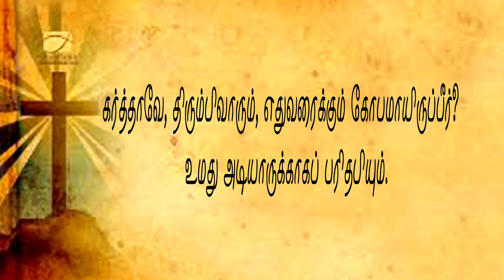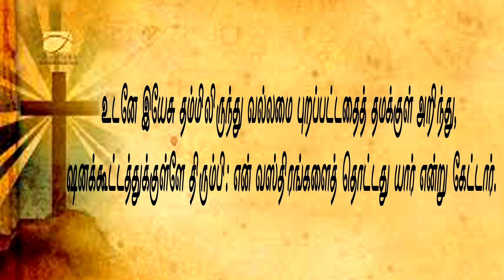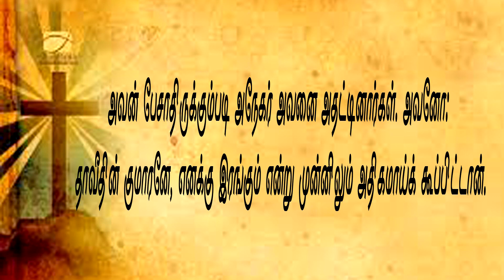Bro.D.M.D.Benjamin Message Thirumpi Parkira Yesu